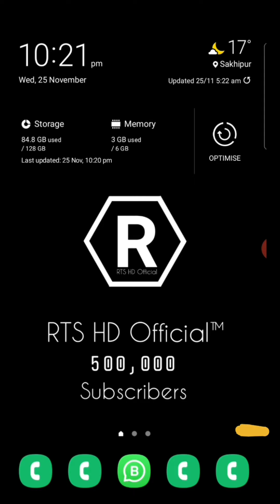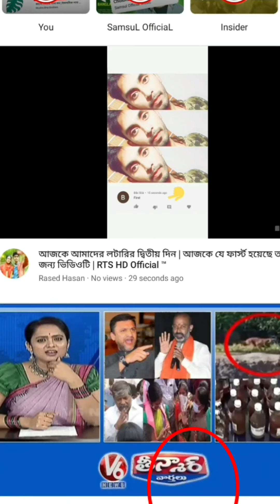কিভাবে ভিডিওতে ফাস্ট কমেন্ট করবে | কিভাবে ভিডিও আপলোড দেওয়ার সাথে সাথে ভিডিও পাবে এখনি দেখে নাও